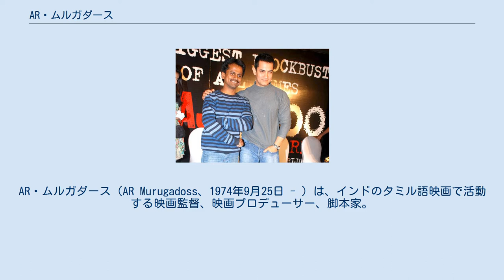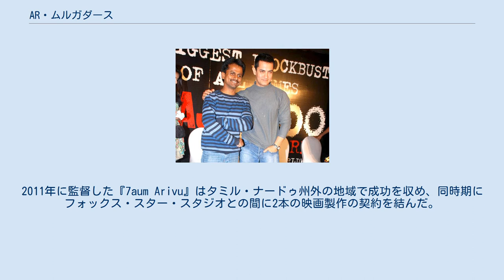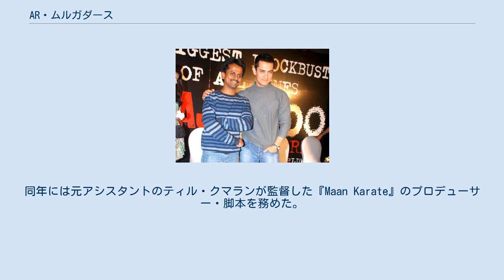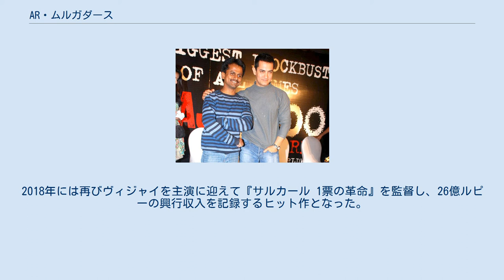AR・ムルガダース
AR・ムルガダース（AR Murugadoss、1974年9月25日 - ）は、インドのタミル語映画で活動する映画監督、映画プロデューサー、脚本家。
タミル語映画の他にテルグ語映画で活動しており、監督した作品をヒンディー語映画にリメイクすることも多く、該当する作品として『Ghajini』（タミル語映画）とリメイク版『Ghajini』（ヒンディー語映画）、『Thuppakki』（タミル語映画）と『Holiday: A Soldier Is Never Off Duty』（ヒンディー語映画）がある。
2014年に監督した『Kaththi』ではフィルムフェア賞 最優秀タミル語監督賞を受賞している。
 タミル・ナードゥ州カラクリチ県出身。
チェンナイ・ヴィルガムバッカム在住。
ムルガダースのイニシャル「AR」は父アルナーサラムを指しており、監督デビューした『Dheena』で初めて名乗り、以降は「AR・ムルガダース」名義で活動している。
公立高校を卒業後、ティルチラーパッリのビショップ・ヒーバー大学に進学して学士号を取得した。
兄弟のディリーパンはムルガダースがプロデューサーを務めた『Vathikuchi』で俳優デビューしている。
 学生時代は文化活動（物真似や絵画）を熱心に行っていた。
ムルガダースは地元の映画館に1週間に7回通うほどの映画愛好家になり、執筆した物語をアナンダ・ヴィカタンに投稿し、やがて脚本家を志望するようになった。
バラティダサン大学ではコメディを執筆し、キャストとしても出演した。
大学卒業後はマドラス映画学院への進学を希望するが叶わなかった。
しかし、ムルガダースはチェンナイに留まり続け、P・カライマニのアシスタントライターとして『Madurai Meenakshi』の台詞を執筆した。
1997年の『Ratchagan』では助監督、『Kalusukundam Ra』ではアシスタントライターを務めた。
2000年にはS・J・スーリヤの『Kushi』に参加した。
 2001年に『Dheena』で監督デビューするが、製作に際してS・J・スーリヤからアジット・クマールを主演として推薦された。
2005年に『Ghajini』を監督し、2008年にはヒンディー語でリメイクした『Ghajini』を監督してボリウッドデビューした。
同作はヒンディー語映画で初めて興行収入が10億ルピーを超え、100カロール・クラブ入りした最初の映画となった。
2011年に監督した『7aum Arivu』はタミル・ナードゥ州外の地域で成功を収め、同時期にフォックス・スター・スタジオとの間に2本の映画製作の契約を結んだ。
 2012年にヴィジャイを主演に迎えて『Thuppakki』を監督し、同作は『ロボット』に続いて100カロール・クラブ入りした2本目のタミル語映画となった。
2014年には同作をヒンディー語でリメイクした『Holiday: A Soldier Is Never Off Duty』を監督している。
同年には元アシスタントのティル・クマランが監督した『Maan Karate』のプロデューサー・脚本を務めた。
また、ヴィジャイを主演に迎えた『Kaththi』は13億1000万ルピーの興行収入を記録し、2014年に最も興行的な成功を収めたタミル語映画の一つとなった。
 2016年にソーナークシー・シンハーを主演に迎えて『Mouna Guru』のリメイク作品『アキラ』を監督し、2017年にはマヘーシュ・バーブとラクル・プリート・シンを主演に迎えて『Spyder』を監督している。
2018年には再びヴィジャイを主演に迎えて『サルカール 1票の革命』を監督し、26億ルピーの興行収入を記録するヒット作となった。
 AR・ムルガダースとアーミル・カーン